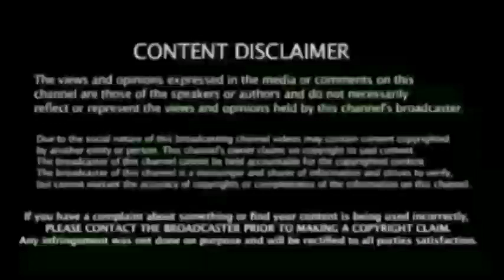IND vs ENG 1st Test Day 2: Rohit Sharma imitates Harbhajan Singh's bowling action | Watch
ரோஹித் சர்மா ஒரே பந்தில் சறுக்கிய இங்கிலாந்து - என்ன புடுங்குற கொந்தளித்த ரோஹித் பரபரப்பு

'Rohit Harbhajan Sharma' - Twitter erupts as Hitman imitates Bhajji's bowling action against Joe Root - WATCH

India vs England: Ishant Sharma 3 Wickets Away From Joining Kapil Dev And Zaheer Khan in Elite List, Major Records India Pacer Can Break in Test Series vs England